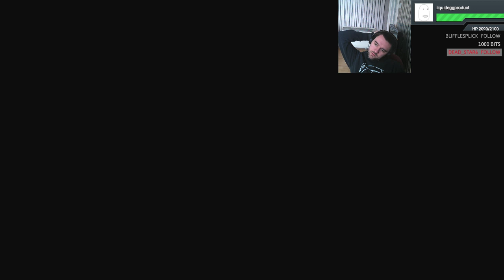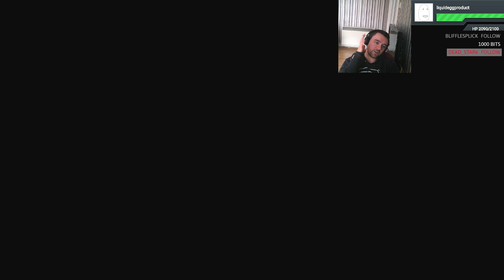Idiotically Playing My Time At Portia (E119)